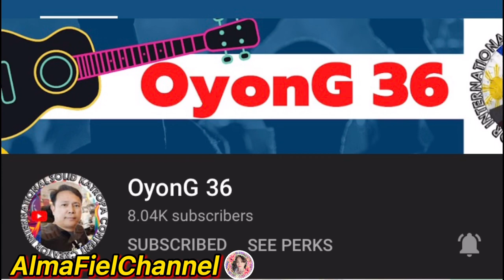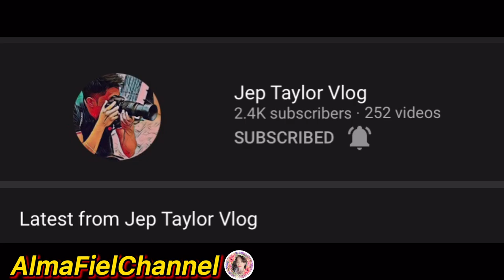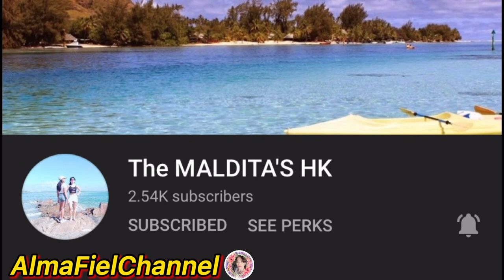PAANO MAGLUTO NG JAPANESE YAKISOBA | HOW TO COOK JAPANESE YAKISOBA || Alma Fiel Channel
Ingredients:

Slice thin meat 200g
1/4 of whole cabbage slice
1/2 kg.Fresh Yellow Pancit
60ml water
Japanese Yakisoba seasoning powder

Depende kung gaano kadami lutuin nyo.